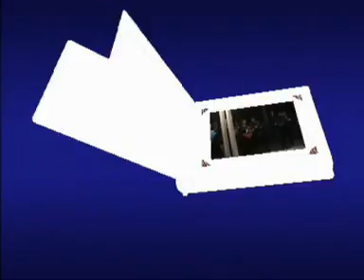Tuna Cadiz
Tuna de Cadiz
Para sorpresas, bodas y eventos